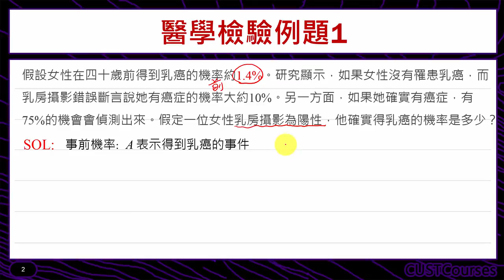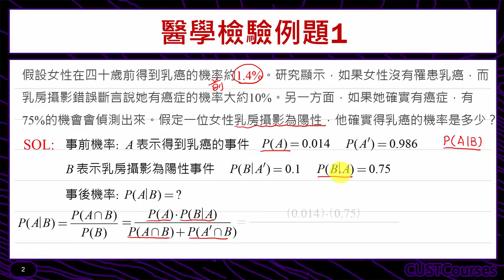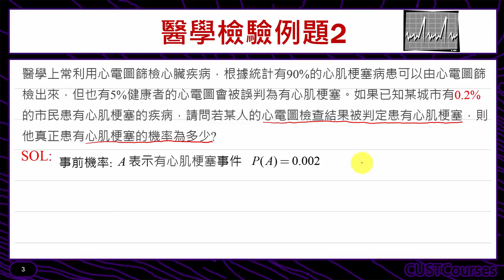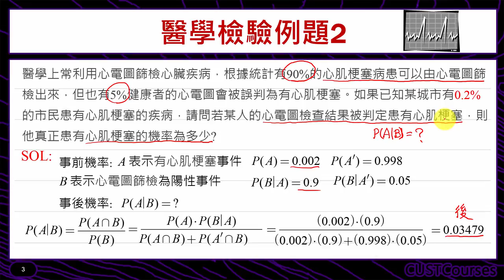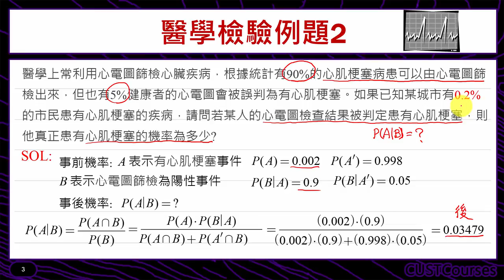貝氏估計法應用於醫學檢驗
課程簡介：貝氏估計之應用
課程難度：■■■■□
適合對象：修過微積分同學"
授課教師：李柏堅
製作單位：中華科技大學 遠距教學組
製作人員：林文博